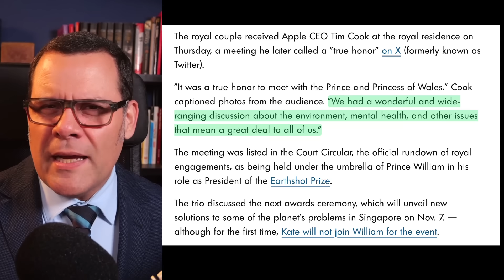Catherine NOT going to the Earthshot Prize... (A GREAT reason why)